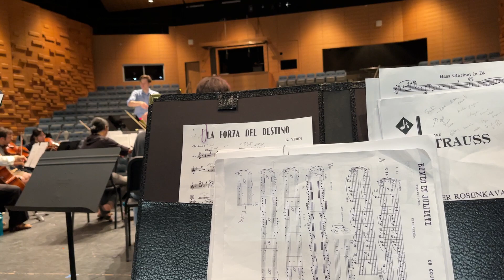Porgy and Bess Rehearsal